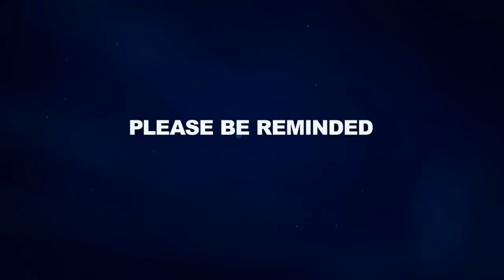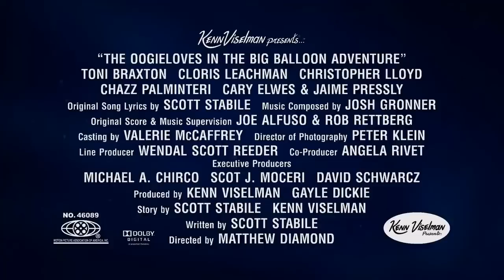The Oogieloves in the Big Balloon ~ Trailer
It's a beautiful day in Lovelyloveville. It's Schluufy's birthday and the Oogieloves (Goobie, Zoozie, and Toofie) along with their friends J. Edgar, Windy Window, and Ruffy, are organizing a party (Ssshh! It's a secret). Everything is going along just perfectly until J.Edgar trips and loses the last five magical balloons in all of Lovelyloveville -- OH NO!!! The Oogieloves immediately take action and set out to find the magical balloons in time to save their friend's party. Along the way the they meet some very interesting characters indeed, including Dotty Rounder (Cloris Leachman); Bobby Wobbly (Carey Elwes); Milky Marvin (Chazz Palminteri), Rosalie Rosebud (Toni Braxton), and Lola and Lero Sombrero (Christopher Lloyd and Jaime Pressly). Can these new friends help them recover the magical balloons and get back to the cottage in time to celebrate Schluufy's surprise birthday?

Genre: Family
Rating: G
Release Date: August 29, 2012
Running Time: 88 minutes
Director: Matthew Diamond
Cast: Toni Braxton, Cloris Leachman, Christopher Lloyd, Chazz Palminteri, Cary Elwes, Jaime Pressly, (46 additional cast)